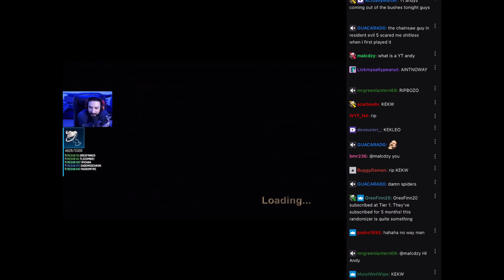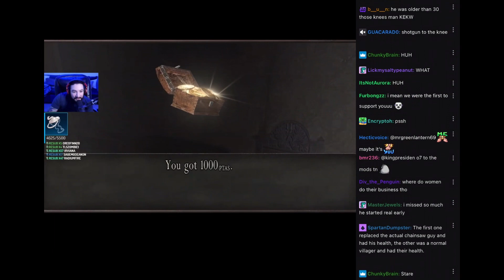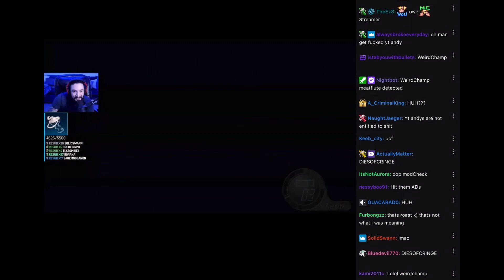How UberHaxorNova feels about YouTube Andys (Nostalgoa Baiters)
This 3 minute video might save you a perma ban on James’ Twitch. Read the chat as well. As a long time fan myself I know how it feels to care about the “good ole times” but these people honestly expect us to laugh at ten year old references. Then the YouTube fans try to belittle the Twitch fans by saying “they were the first”, James could care less. They enter chat watch for six minutes and throw off the entire vibe of the video by talking about the Creature house or Aleks, if you’re really that die hard of a fan, subscribe and then you can make new jokes about something that happened this decade. Just a thought.